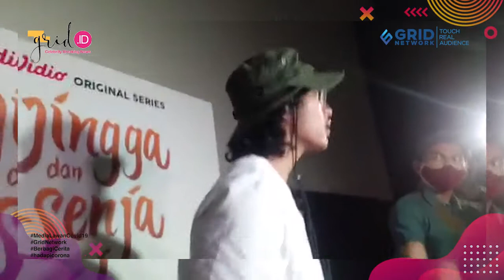Tekuni Dunia Akting, Abidzar Mengaku Punya Mentor Dalam Seni Peran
Grid.ID - Artis peran Abidzar Al Ghifari sudah memiliki penghasilan sendiri setelah masuk dunia hiburan. Dan saat ini, Abidzar juga mengakui menjadi tulang punggung keluarga. “Sekarang sudah semakin ditekunin sih (di dunia akting), karena kan harus cari nafkah juga buat Umi kan, buat adik-adik, buat keluarga,” kata Abidzar ditemui di CGV Pacific Place kawasan Jakarta Selatan, Senin (25/10/2021). “Buat keluarga ya, kayak misal adik butuh uang SPP ya dibantu gitu,” ujar Abidzar lagi.

EDITORIAL OFFICE

ADVERTISING